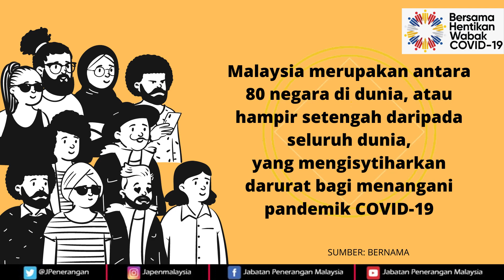[14.6.2021] Proklamasi Darurat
Dakwaan yang mengatakan Proklamasi Darurat menakutkan golongan pelabur adalah tidak tepat, sebaliknya ia mampu membantu pemulihan ekonomi negara